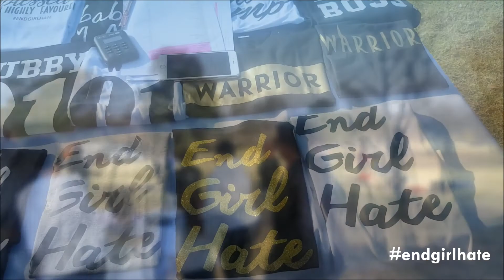End Girl Hate X Crumbs & Cream Event | VLOG || The Foxy Momager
Hi Beauties,

This is a short little VLOG taking you along with us to the amazing event by endgirlhate - empowering woman as well as the Crumbs & Cream Event with essence.

roxifoxi

Love Foxy,
X💋O